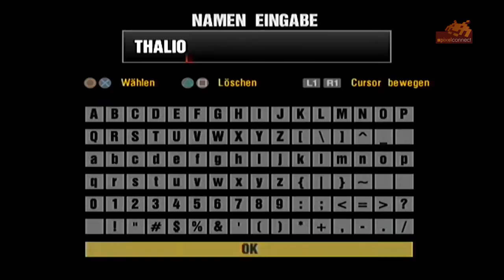15 Jahre Gran Turismo: Let's Play Gran Turismo 3 A-Spec [PS2]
✴️ Das NEUE GT7 Lenkrad 💥 Fanatec DD PRO💥 für PS5 zum 15jährigen Jubiläum von Gran Turismo blicken wir zurück auf alle Hauptteile der Rennspiellegende.

Diesmal dreht sich alles um Gran Turismo 3 auf der Playstation 2.